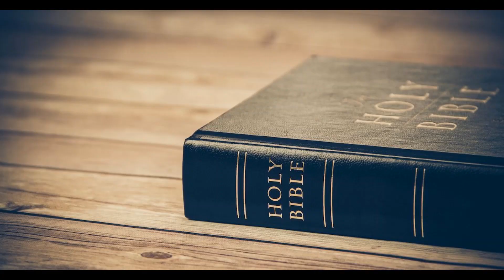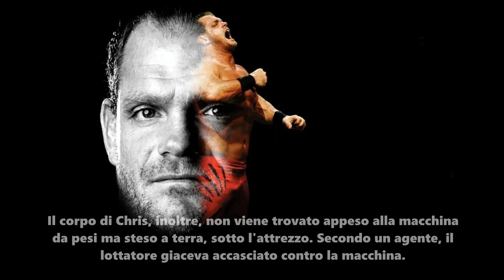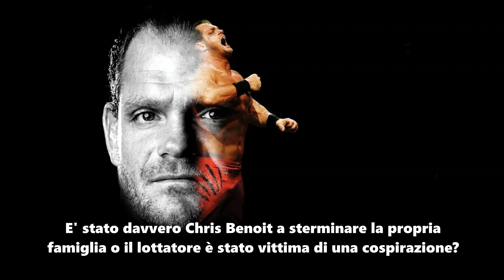Chris Benoit: Colpevole o Innocente?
Il 25 Giugno 2007, Chris Benoit e la sua famiglia vengono trovati morti nella loro abitazione. Le investigazioni scoprono che il wrestler è l'assassino: dopo aver ucciso la moglie e il figlio, si è tolto anch'esso la vita. Sebbene le prove contro di lui siano schiaccianti, vi sono diversi misteri che ruotano attorno alla sua morte. Scopriamoli insieme.